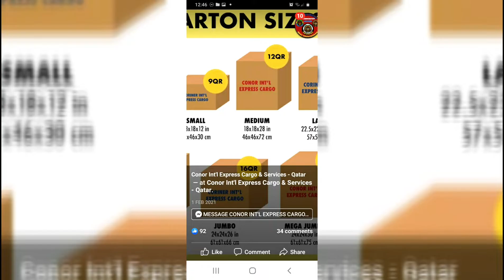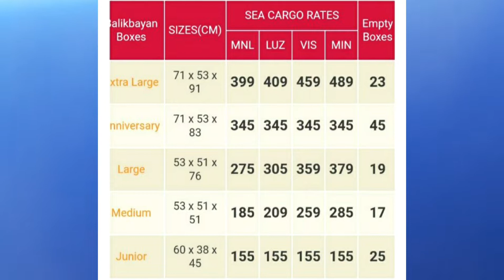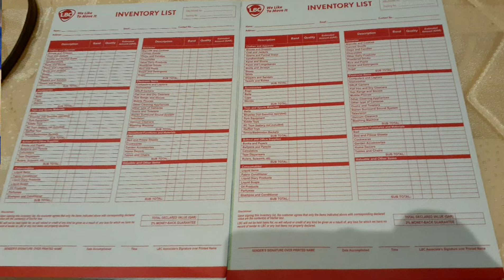SEA CARGO DRUM TO PHILIPPINES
Before going to Philippines for vacation, OFWs need to send packages via sea cargo to avoid over baggaged at the airport during flight because it's so expensive if we take it together with us on our flight.